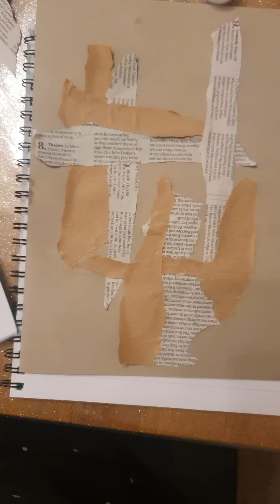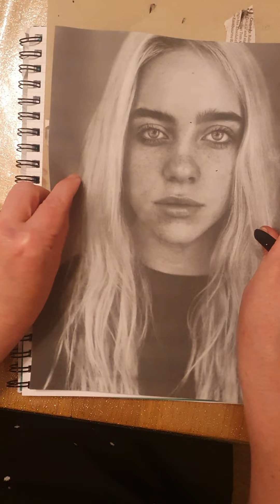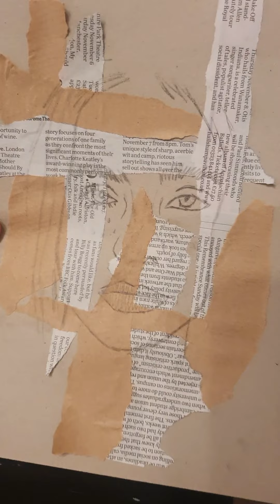oil pastle mono print art issues